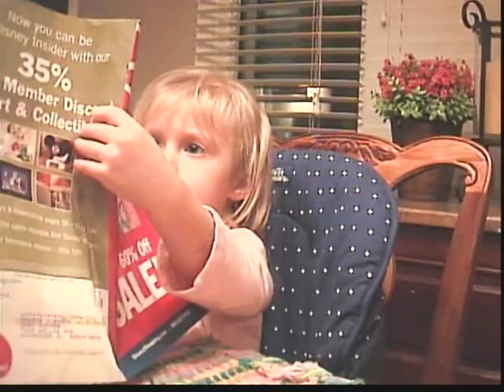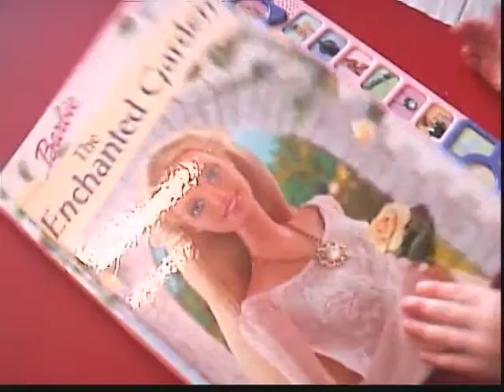2005 Fall and XMas